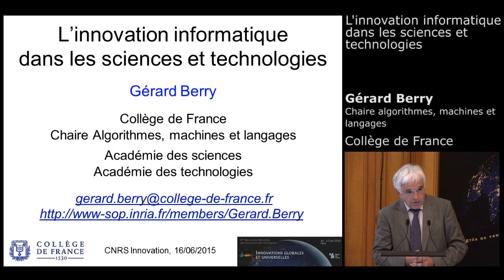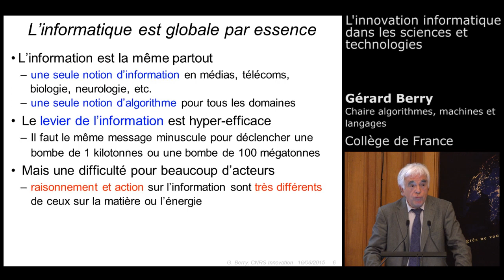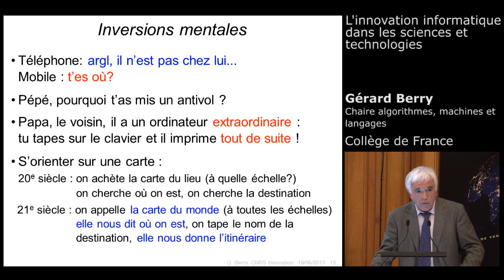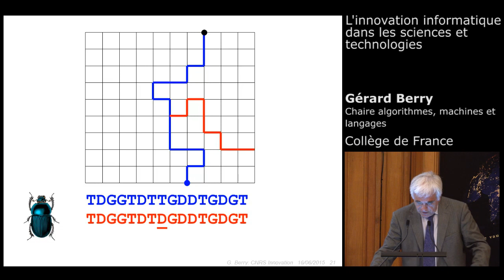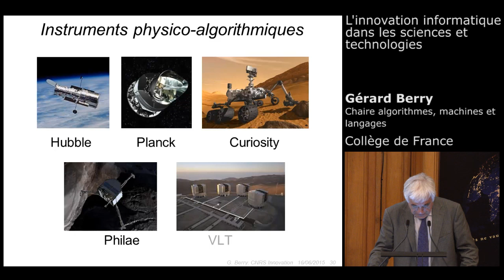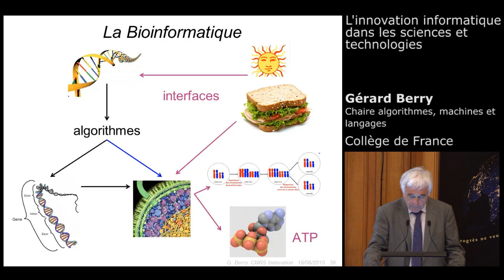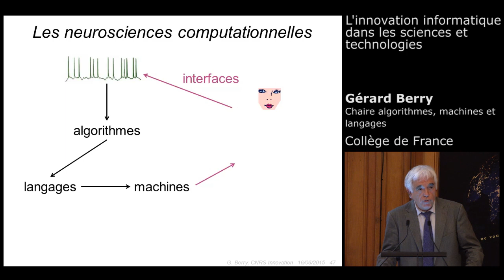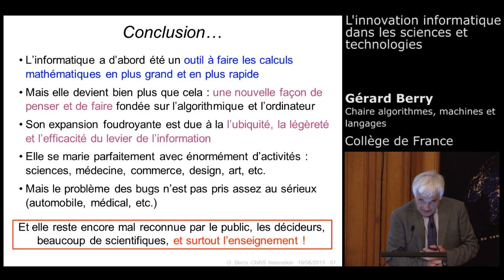Gérard Berry, Collège de France : L'innovation Informatique dans les Sciences et Technologies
Gérard Berry, Chaire algorithmes, machines et langages du Collège de France, membre de l'Académie des sciences et l'Académie des technologies raconte avec raison, passion et humour l’importance de l'innovation informatique dans les sciences et technologies, et l’impact de l’information dans un monde composé de matière, d’énergie et d’ondes.

Vous allez voir l’informatique différemment après cette conférence !

Rencontre Nationale des Directeurs de l'Innovation 2015.